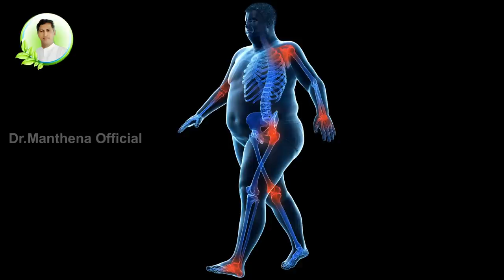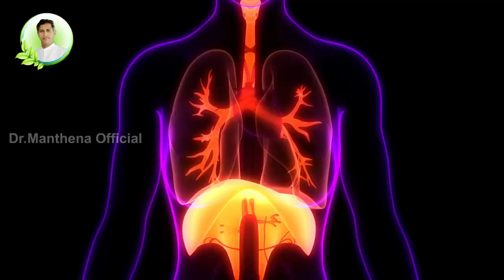Obesity Problems | Change your body Shape Immediately | Ideal Shape | Dr Manthena official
dr manthena official,best weight loss tips,weight loss diet plan,health risks,obesity weight vs normal weight,how to control obesity overweight,how to reduce overweight and obesity,health tips in telugu,naturopathy centers in india,dr manthena weightloss tips,